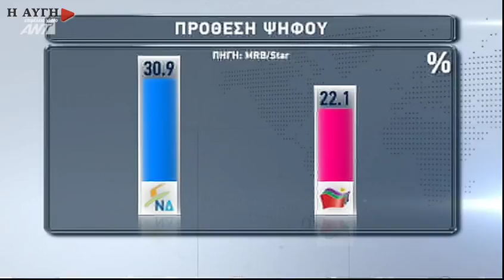Φίλης: Η Ν.Δ. του Μητσοτάκη είναι ευρωδεξιά που πηγαίνει προς την ακροδεξιά